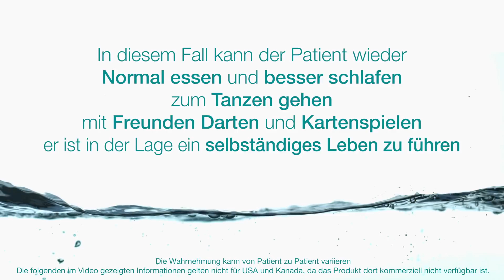alfapump® System: 70 Jähriger Patient spricht über seine zurückgewonnene Selbstständigkeit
Eine Patientengeschichte aus Toronto/Kanada:

Ein 70 jähriger Patient, für den eine wöchentliche Parazentese notwendig war, ließ sich 2015 die Alfapumpe implantieren und berichtet über seine dadurch zurückgewonnene Lebensqualität.

Was versteht man unter Aszites?
Der Aszites (Bauchwassersucht) ist ein chronisches Leiden, das am häufigsten bei einer fortgeschrittenen Lebererkrankung und bestimmten Krebsarten auftritt. Er ist durch eine Ansammlung von Flüssigkeit in der freien Bauchhöhle gekennzeichnet, so dass der Bauchumfang bei großen Flüssigkeitsmengen erheblich zunehmen kann, was die Beweglichkeit deutlich einschränkt. Zudem wird der Bauch immer härter. Die Flüssigkeit lastet auf den inneren Organen und drückt diese zusammen, was zu Appetitlosigkeit und Müdigkeit führen kann.

Refraktärer Aszites und Punktion
Wenn der Aszites auf bestimmte Therapien nicht oder nicht mehr anspricht, bezeichnet man ihn als refraktär. Die häufigste Maßnahme ist dann die Aszitespunktion (Parazentese). Dabei wird eine Nadel mit relativ großem Durchmesser durch die Bauchdecke in den Bauchraum eingeführt, um die Flüssigkeit über einen Zeitraum von einigen Stunden zu entfernen. Patienten mit schwerem Aszites müssen diesen Eingriff mehrmals wöchentlich erdulden. Dazu sind längere ambulante Krankenhausaufenthalte nötig, die die Lebensqualität der Betroffenen weiter reduzieren.

Mehr Lebensqualität durch das alfapump® System
Der Wunsch der Patienten, dass es durch die Flüssigkeitsbildung gar nicht erst zu einem massiven Anschwellen des Bauches kommt, so dass auf die häufigen Punktionen und damit auf die Krankenhausaufenthalte möglichst verzichtet werden kann, hat erfreulicherweise zu einer Behandlungsmöglichkeit des refraktären und rezidivierenden Aszites auf Grund von Leberzirrhose sowie des malignen Aszites (palliativmedizinische Behandlung) in Form des alfapump® Systems geführt.
Nachdem erstmals 2009 einem Patienten mit refraktärem Aszites alfapump® implantiert wurde, nutzen zunehmend mehr Krankenhäuser diese innovative Technologie.

Aufbau und Funktionsweise des alfapump® Systems
Das alfapump® System besteht aus 3 Teilen: Der alfapump®, einem intelligenten Ladegerät (Smart Charger) und einem standardmäßigen, vollständig implantierbaren Silikonkatheter, der von außen nicht sichtbar ist.
Durch diese Technologie wird die Flüssigkeit sicher und kontinuierlich entfernt, Aszites-Komplikationen vorgebeugt und häufige Krankenhausaufenthalte unnötig. Die alfapump® ist eine vollimplantierbare, automatische, batteriebetriebene Pumpe, durch die die gebildete Flüssigkeit direkt in die Harnblase geleitet und auf natürlichem Weg ausgeschieden wird. Bei vollständig geladener Batterie pumpt sie bis zu 4 Liter Flüssigkeit, überprüft zudem den Druck in Blase und Bauchhöhle und gewährleistet so eine optimale Flüssigkeitskontrolle.
Zur Implantation unter die Haut ist lediglich ein minimal-invasiver Eingriff erforderlich, der normalerweise 30 bis 60 Minuten dauert. Der Arzt kann alfapump® entsprechend der individuellen Patienten-Anforderungen drahtlos programmieren und auf seinen Tagesablauf incl. Arbeits- oder Schlafrhythmus abstimmen.
Während der Patient liest oder fernsieht, kann er den Smart Charger zwecks Aufladung einfach über der alfapump® positionieren. Während des Ladevorgangs werden Daten von der Pumpe in das Ladegerät übermittelt, die dann im Krankenhaus von den Ärzten ausgelesen und analysiert werden können.
Wenn Patient und Arzt zu der Auffassung gelangen, dass das alfapump® System geeignet ist, hilft die Schweizer Herstellerfirma gerne dabei, zwecks fachkundiger Beratung und Betreuung, ein Kompetenz-Zentrum in der Nähe zu finden.

Weitere Infos z. B. in Form einer Broschüre sowie interessante Video- und Radio-Berichte über das hochmoderne alfapump® System erhält man auf der Webseite